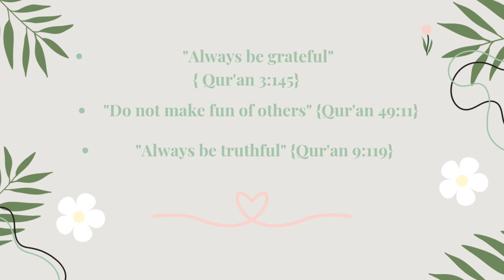Everyday lessons from the Qur'an + Remember Me (Slowed + Reverb) By Muad Vocals Only!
Hopefully, my videos bring a smile to your face and help your heart may Allah SWT bless you all!

We hit 1K on insta Alhumdulilah!

Let me know what nasheed I should do next!

• I edited this video myself